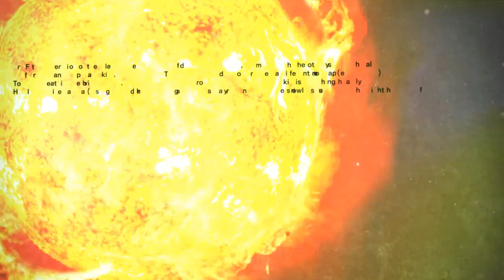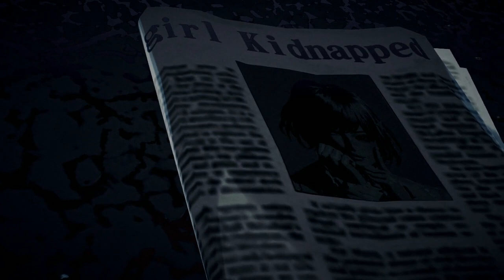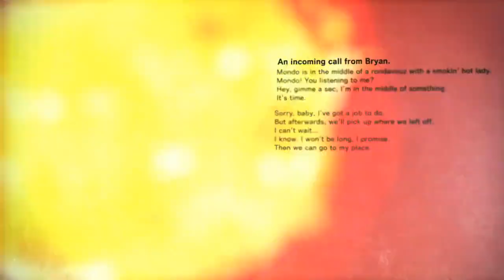Killer is Dead [01] Intro to Killer is Dead - Hard difficulty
Looong awaited game Killer is Dead is here. Playing it through on the Hard difficulty. In this video I cover Episode 1 & 2 Killer is Dead. So there is tutorial and a boss fight? to look forward to. This is an action game with a very unique art style and interesting characters to say the least lol, hope you all enjoy this playthrough. If you like games that don't make any sense like No More Heroes youll love this.